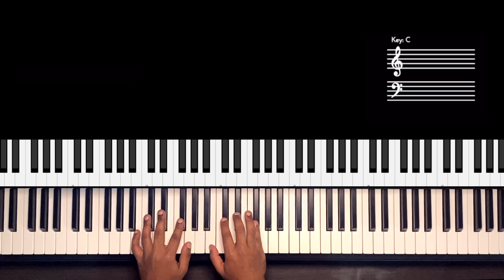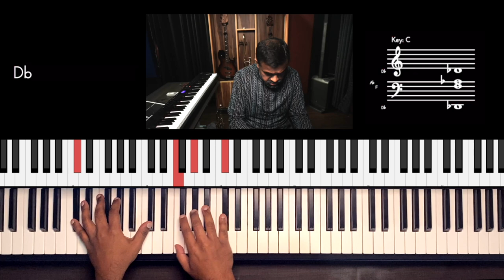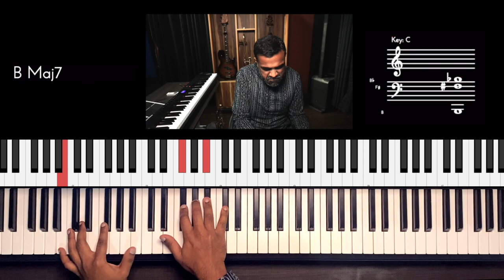Riff #2647 - Jason Zac